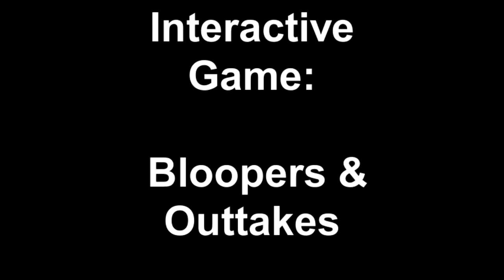Interactive Game - Bloopers & Outtakes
Mikey and Nick's "mess-up" moments, mostly Mikey's.

NEW INTERACTIVE GAME TOMORROW, inspired by Mikey's new favorite game, L.A. Noire!